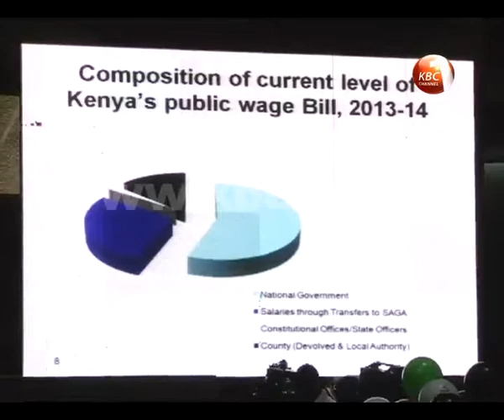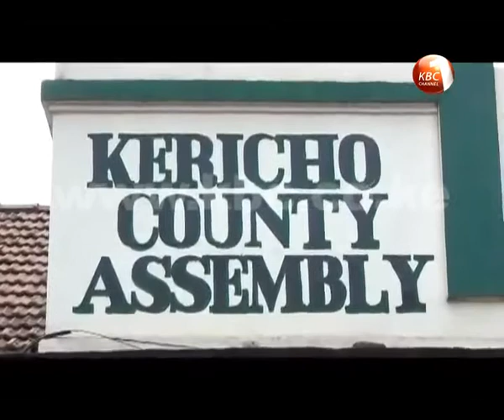CIC warns against referendum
Commission for the Implementation of the Constitution chairman Charles Nyachae has called for sobriety and a full implementation of the constitution  instead of rushing to make changes in the supreme law for short term gains. Nyachae faulted the current clamor for constitutional amends saying it is being driven by emotions and knee jerk reactions saying abolishing some constitutional office and scrapping position might help achieve the end game of taming the ballooning wage bill